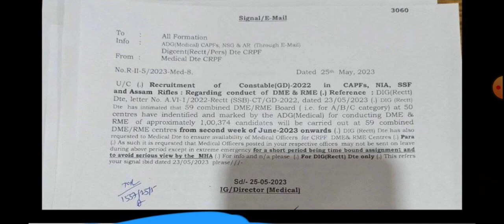SSC GD MEDICAL DATE जारी